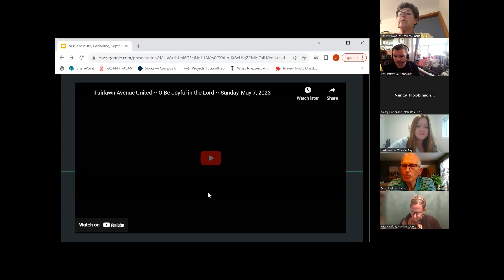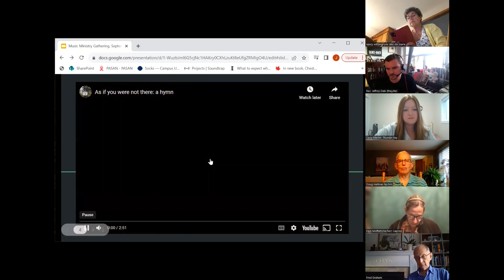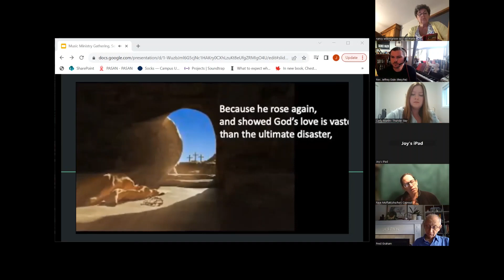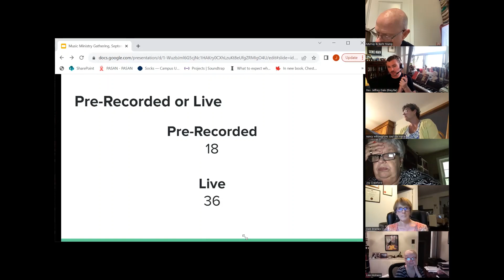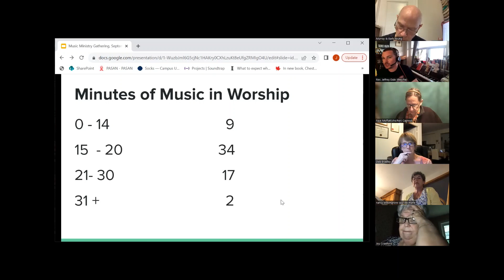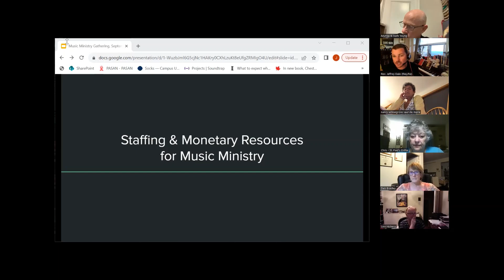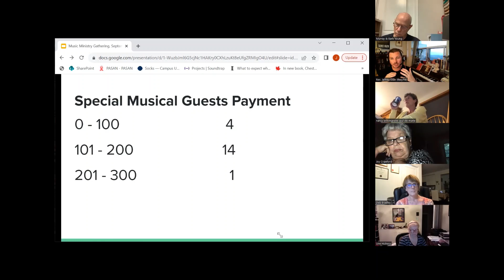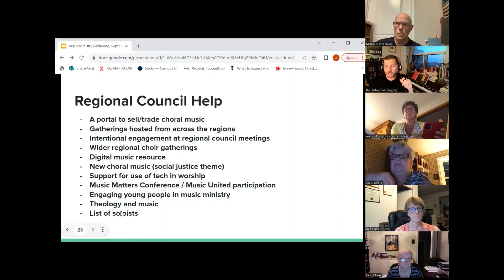Music Ministry Gathering - September 6th, 2023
This is a recording of the music ministry gathering that was hosted by Shining Waters and Canadian Shield Regional Councils on September 6th, 2023.